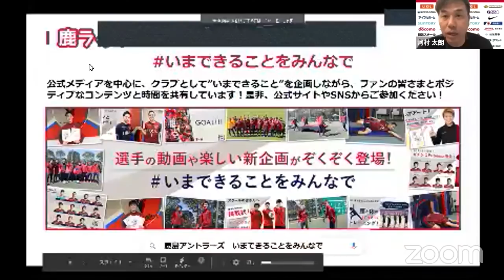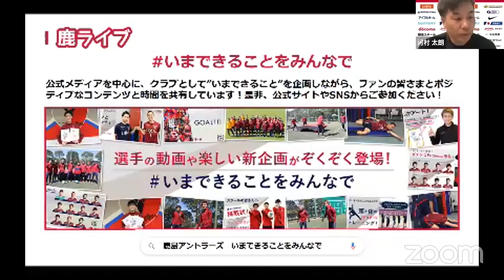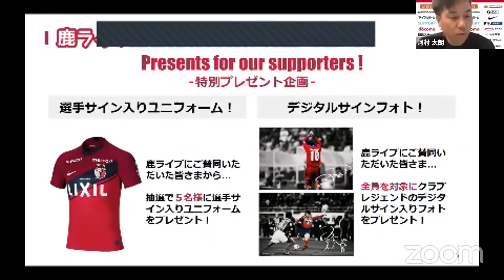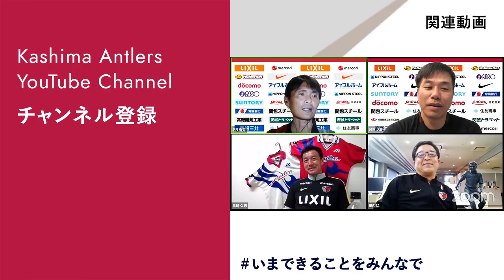【鹿島アントラーズ】レジェンズ名良橋晃、黒崎久志、そして里内猛が吠える！〜鹿ライブ第1部〜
鹿島アントラーズでは新型コロナウイルス拡散防止策として公式戦が中断されているなか、「いまできることをみんなで」をテーマに、公式メディアを中心にさまざまな企画を実施しております。

その一環で、5月16日（土）「Ｊリーグの日」の特別企画として、ファン・サポーターの皆様と一緒に過去のアーカイブ映像観戦を行うオンラインライブイベント「鹿ライブ」を開催いたしました。

このイベントは、同日Ｊリーグ公式YouTubeとNHK BS-1で配信・放送される試合にあわせて、スポーツエンターテイメントアプリ「Player!」 上で、当時試合に出場していたクラブOBや現役選手たちとともに観戦し、ここだけでしか聞くことができないエピソードなどを交えながら楽しむという内容でした。

こちらはその第1部となります。記念すべきJリーグの開幕戦「1993 Ｊリーグサントリーシリーズ第1節 vs名古屋グランパスエイト」を思い浮かべながら、ぜひご覧ください！